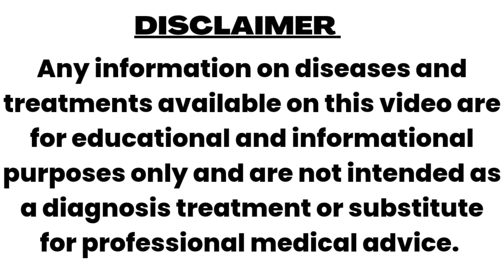HYOSCYAMUS NIGER Homeopathy medicine । Guiding symptoms of hyoscyamus । हायोसायमस के मुख्य लक्षण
Regards
Dr.Nishant bhatia
B.H.M.S.,Bsc.(microbiology),Dph,MSW